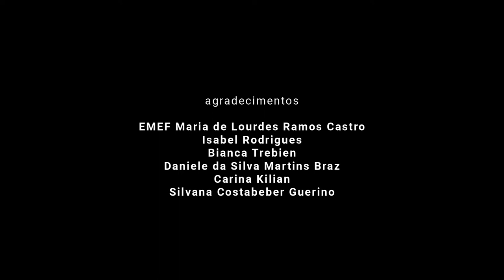Parece Brincadeira, Mas Não É! | Olhares da Comunidade 2022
Uma vídeo ficção que explora situações de bullying na escola.

Vídeo produzido na escola municipal Maria De Lourdes Ramos Castro durante a oficina Olhares da Comunidade 2022, financiada pela Lei de Incentivo à Cultura de Santa Maria (LIC/SM).